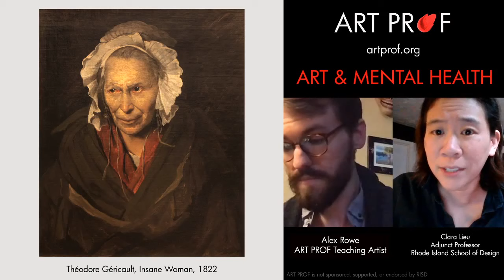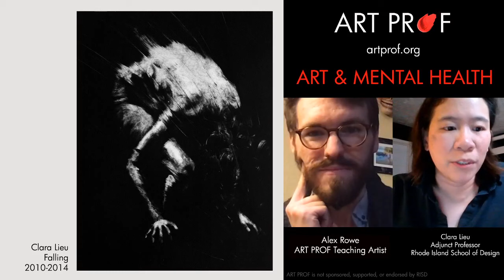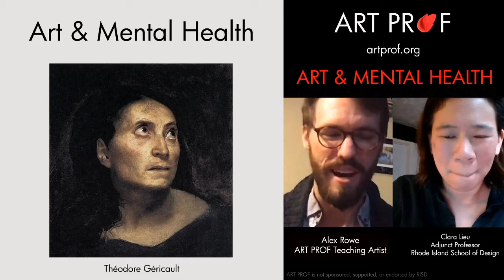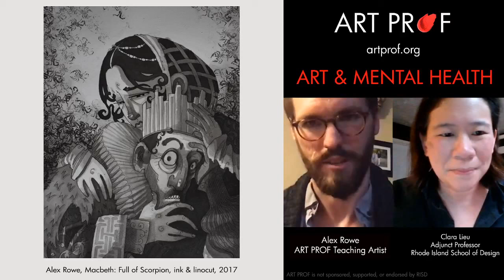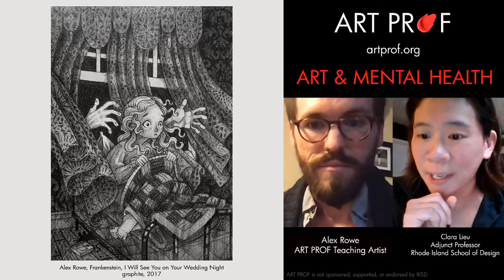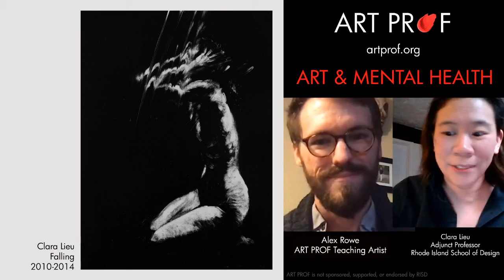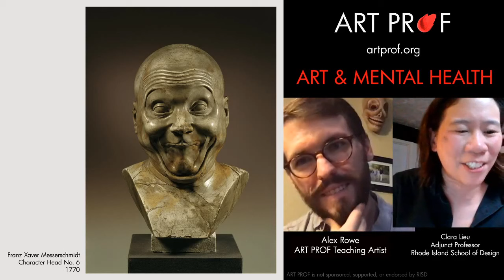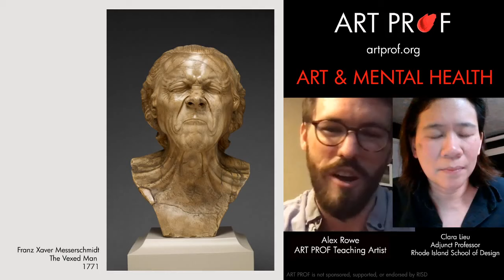This is Why Your Art Stresses You Out: Artists & Mental Health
This video explains how to deal with mental health as an artist, a complex challenge that most artists struggle with regularly. Tips are given for how to keep your art as a positive practice that can help you rather than hurt you.  There are unfortunately so many situations where artists are facing an uphill battle: the constant rejection from galleries/exhibitions, how social media can impact you negatively, and more.  RISD Adjunct Professor Clara Lieu and Art Prof Teaching Artist Alex Rowe

TIME STAMPS
00:00 Intro
03:31 Toxicity of social media
05:05 Deleting social media
06:20 Mental health struggles
07:47 Creating personal work
10:00 Uncomfortable conversations

12:44 Be with people who understand
16:14 Competitiveness
19:21 Make art for yourself
22:17 Acceptance
25:00 Using personal narrative
30:36 Rejection

33:51 Art for income
39:39 Art jobs
40:11 Make art your vocation
45:50 Non art hobbies

• Portfolio critiques
• Artist calls

☘️STREAMING EQUIPMENT
96 Pack Acoustic Panels Studio Foam Wedges 1" X 12" X 12"